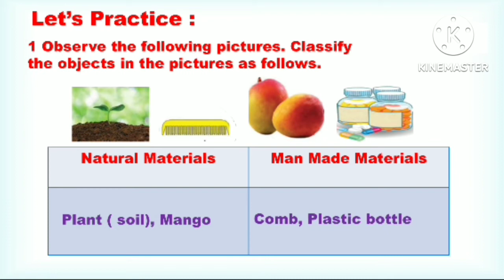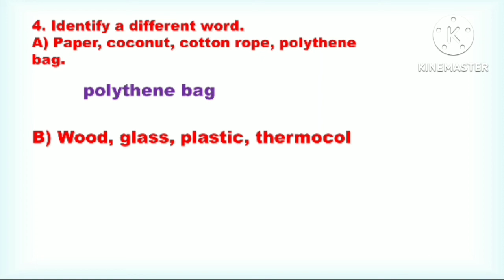9th Class Science Bridge Course Activity 19 Semi English | Setu abhyaskram 9th class science day 19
9th Class Science Bridge Course Activity 19 Semi English | Setu abhyaskram 9th class science day 19

9th Class Science Bridge Course Activity 1 Semi English | Setu abhyaskram 9th class science day 1

9th Class Science Bridge Course Activity 2 Semi English | Setu abhyaskram 9th class science day 2

9th Class Science Bridge Course Activity 3 Semi English | Setu abhyaskram 9th class science day 3
9th Class Science Bridge Course Activity 4 Semi English | Setu abhyaskram 9th class science day 4
9th Class Science Bridge Course Activity 5 Semi English | Setu abhyaskram 9th class science day 5

9th Class Science Bridge Course Activity 15 Semi English | Setu abhyaskram 9th class science day 15
9th Class Science Bridge Course Activity 16 Semi English | Setu abhyaskram 9th class science day 16
9th Class Science Bridge Course Activity 17 Semi English | Setu abhyaskram 9th class science day 17
9th Class Science Bridge Course Activity 18 Semi English | Setu abhyaskram 9th class science day 18

9th class setu abhyas science day 19
9th science Solution Activity sheet 19 Bridge Course 2022
Bridge course class 9th science activity 19 semi english,
bridge course class 9th science 2022-23,
setu abhyaskram 9th class 2022  day 19 science semi english,

सेतू अभ्यासक्रम इयत्ता नववी विज्ञान दिवस 19,
 Setu abhyaskram class 9 vidnyan divas 19,
setu abhyaskram

iyatta 9vi vidnyan setu abhyaskram divas 19,
iyatta navavi setu abhyas science krutipatrika 19,
setu abhyas iyatta navavi divas 19,
setu abhyas iyatta navavi vidnyan krutipatrika 19,
iyatta navi divas 19th vidnyan,
iyatta navavi vidnyan setu abhyas 19,
setu abhyaskram 9 vi vidnyan krutipatrika 19,
setu abhyaskram 9 vi vidnyan divas 19,
iyatta 9vi vidnyan divas 19tha